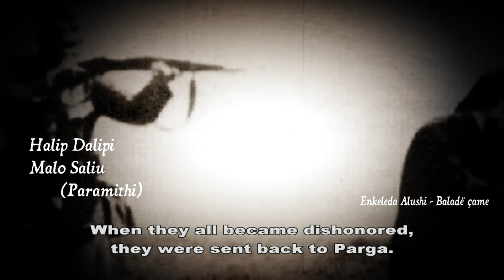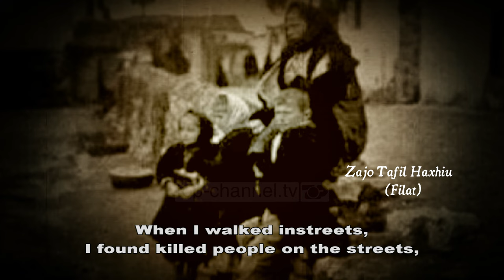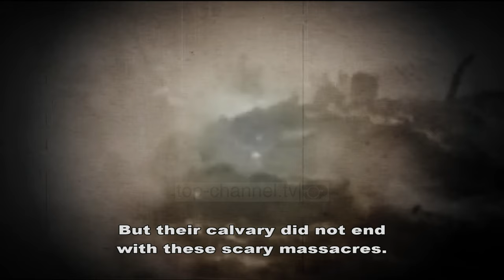Gjurmë Shqiptare - Dëshmitë e gjalla të Çamërisë. Rrëfime tronditëse (English subt)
Si u masakruan shqiptarët e Çamërisë? Krimet, përdhunimet, vrasjet e fëmijëve, varret masive, në rrëfimet tronditëse të të mbijetuarve. Si kurrë më parë historinë e tregojnë të mbijetuarit e 1944. Ndiqni të plotë videon e dokumentarit të gazetarit Marin Mema, edhe në titra anglisht, Dëshmitë e gjalla të Çamërisë.